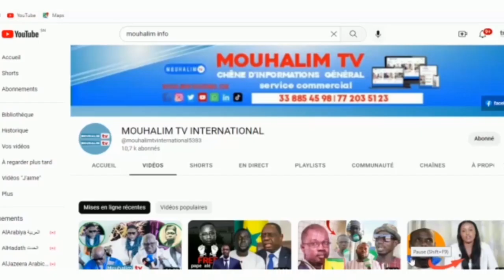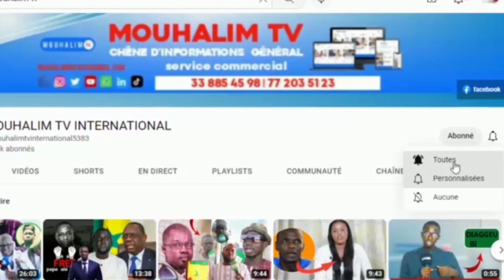Entretien Spécial Avec L'honorable Député Pape Djibril Fall Sur MOUHALIM TV : Waxtaan wu am solo...